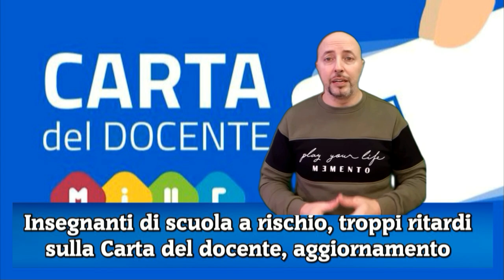Insegnanti di scuola a rischio, troppi ritardi sulla Carta del docente, aggiornamento